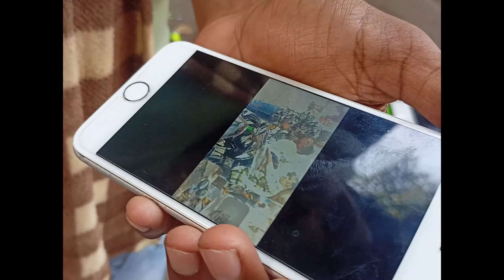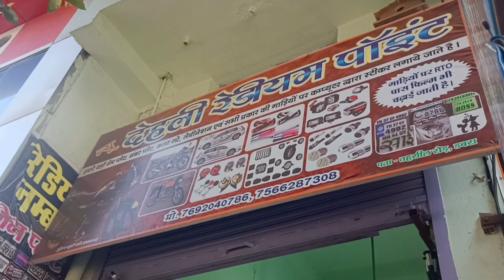Full Completely Body Part Smoke Wrap bike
Hello frends welcome to
Hero Splendor BS6 New Model 2021 Full Completely Body Part Smoke Wrap | By  next level Modify

Next level modify

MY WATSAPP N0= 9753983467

PRODUCT BYE LINK =